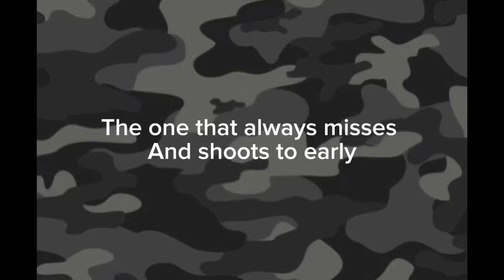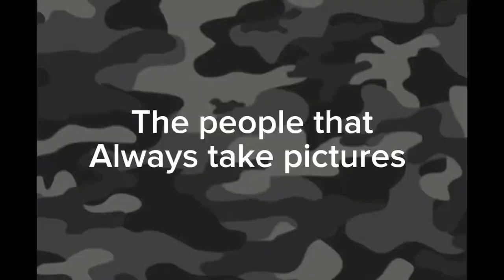Hunter scenarios. Also find video (@farmlife7243 )